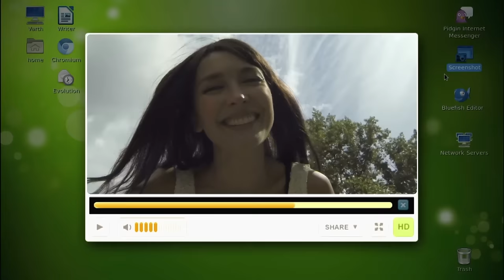MISTRESS AND WIFE UNITED TO EXPOSE HUSBAND ♥ SHARING A GHOST ♥ Full Movie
Vera and Anna are absolute opposites of each other – the former had a safe childhood and a respectable family, while the latter lost her parents too soon and had a troubled adolescence; the former had everything at her disposal, while the latter had to conquer this life; the former still believes in miracles, while the latter anticipates yet another blow of fate. Vera and Anna have nothing in common… Nothing but a shared mystery – they’re haunted by the same ghost – once an ex-husband, love of their lives, now their trouble, their delusion.
Having lived with Denis for five happy years, Vera discovers their idyll is over – she suspects her husband of infidelity. The feelings are unfamiliar, but Vera doesn’t immediately understand that something’s off. A vague memory hints at the root cause – a few years ago, Denis left his first wife Anna to marry Vera. Vera’s sure the old proverb became an ominous prophecy, “It’s impossible to build one’s own happiness on the unhappiness of others”. To sort out her past once and for all, determined Vera goes to her husband’s first wife with an intent to talk to the only woman in the whole world that had an exactly the same experience with Denis.
Vera finds out the shocking truth that Anna is confined to a wheelchair. And Vera is the reason why. Five years ago, because of the breakup, Anna developed depression and had to take antidepressants to counter her terrible mental condition, however, the side effects triggered a sleepwalking disorder so bad she got ran over by a car. Vera is devastated; although it’s not the whole truth yet. The second part is no less shocking – for all these five years Denis has been financially supporting his ex-wife; Anna is an excellent economist having once helped Denis get his business off the ground; she still consults him and does analytical work from home. Vera is shaken. For five years, her husband has been keeping their relationship with his ex-wife in secret from her. Even if it’s nothing but friendship, Vera didn’t know anything about it. Which can mean that Denis might be leading (and in fact he does!) a double life.
Denis is actually in love and eventually breaks up with Vera leaving her alone with her grief. When she suddenly realizes that she’s not the only one suffering here and there is another person in need of an actual help – Anna. Vera sets a goal to cure her former rival.
Both women are fighting “phantom pains” in their own way, falling in love, building new relationships and trying to start a new life. They’re so different and both go their own ways. But it turns out, they will thrive only if they join their efforts.